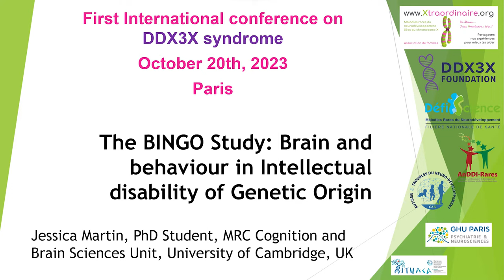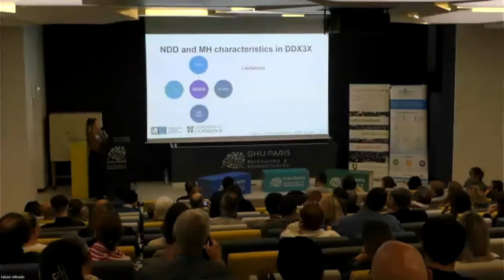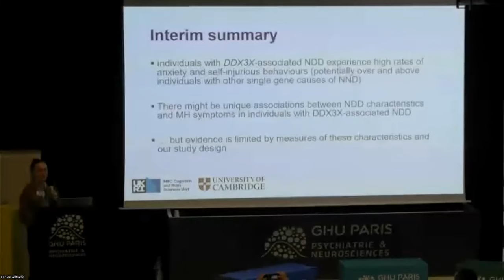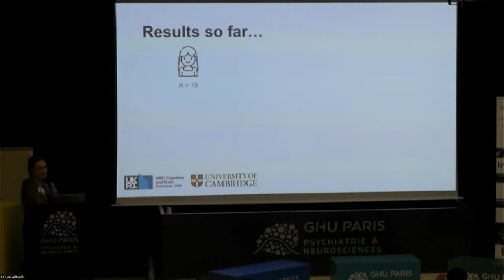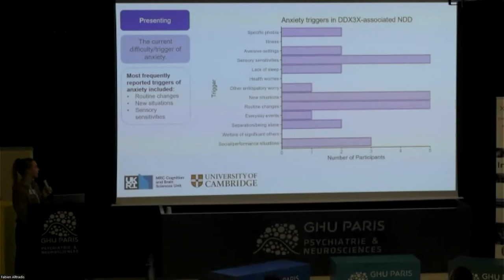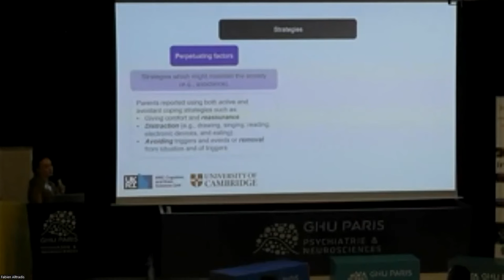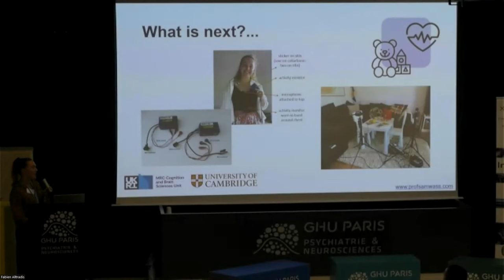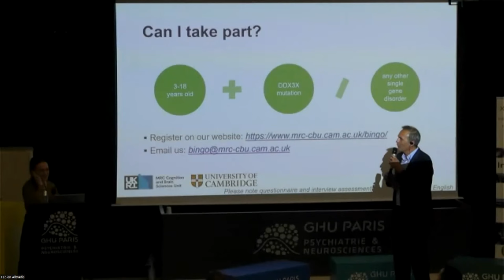The BINGO Study - Journée DDX3X (EN) 2023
Journée DDX3X 2023 (EN) - The BINGO Study: Brain and behaviour in Intellectual disability of Genetic Origin
Jessica Martin, PhD Student
English version